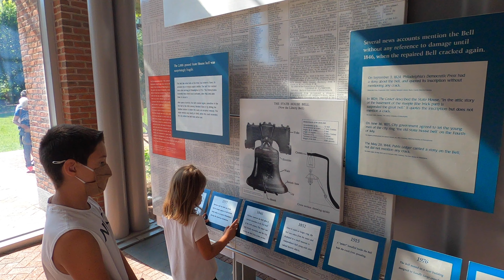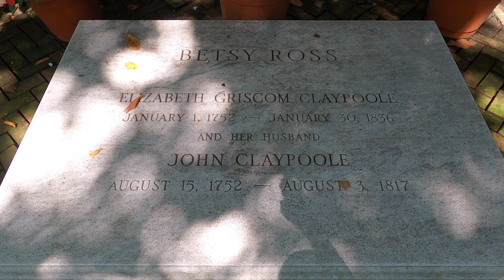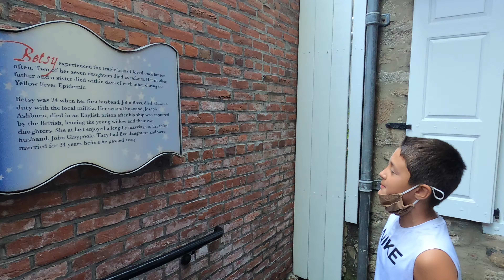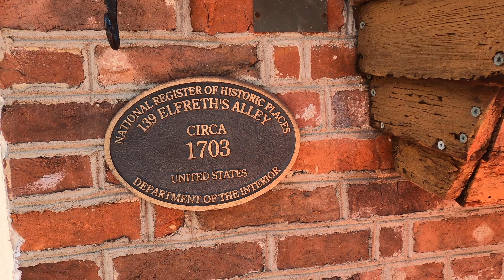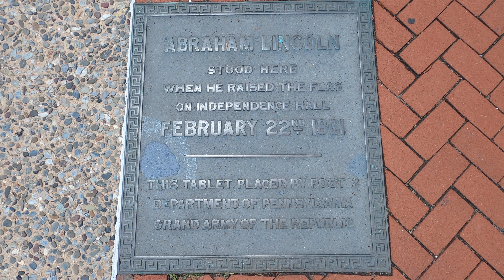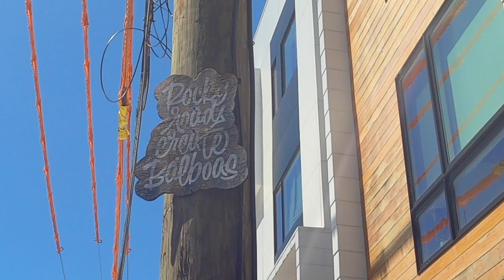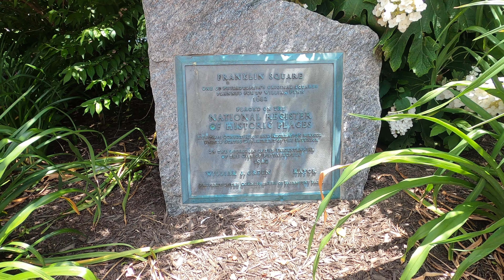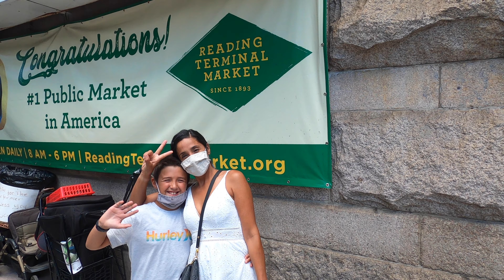TOP 5 CITY, HANDS DOWN!! - Food, Rocky steps, Market, Liberty Bell, Independence Hall, Betsy Ross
In this Episode:

This has to be one of the COOLEST cities we have visited to date.  With the help of friends, locals and of course the internet, we spend 5 days in the city of Brotherly Love.  This place has it all...history, adventure, and oh my the food is incredible.

We start by checking out the Liberty bell, Betsy Ross house and Independence Hall.  After taking a stroll down Elfreth's Alley we sample the local fair at Oh Brother to scarf down a couple of cheesesteak subs.  We indulged for next mornings breakfast having Chicken and Waffles, Salmon fume a Cheval and Red Velvet Pancakes at Cafe la Maude before exploring Franklin square and the Market. To test our nerves we tried out some treetop obstacle courses and zip-lining that only confirmed our fear of heights. This City is incredible and we absolutely will be coming back to dive deeper into Philadelphia!